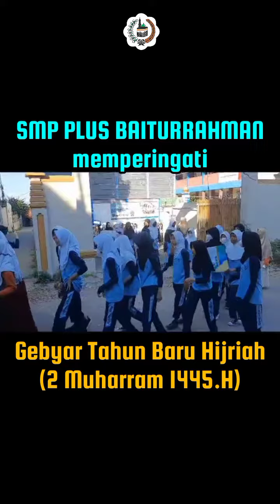🔴 GEBYAR TAHUN BARU HIJRIAH 1445 - SMP PLUS BAITURRAHMAN UJUNGBERUNG BANDUNG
Hai sobat pelajaran SMP Plus Baiturrahman...

Tahun Baru Hijriah atau Tahun Baru Islam merupakan suatu hari yang penting bagi umat Islam karena menandai peristiwa penting yang terjadi dalam sejarah Islam yaitu memperingati penghijrahan Nabi Muhammad SAW dari Kota Makkah ke Madinah pada tahun 622 Masehi...

Peristiwa bersejarah itu terjadi pada 1 Muharam tahun baru bagi Kalender Hijriah. Namun, Tahun Hijrah Rasulullah SAW dari Makkah ke Madinah itu diambil sebagai awal perhitungan bagi Kalender Hijriah...